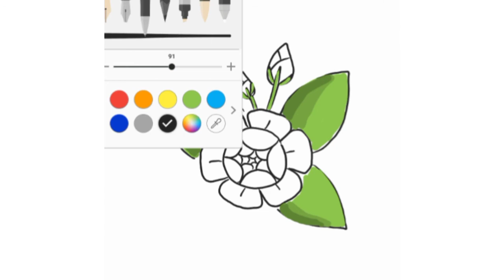youtube video #-AH-ivqzHGM